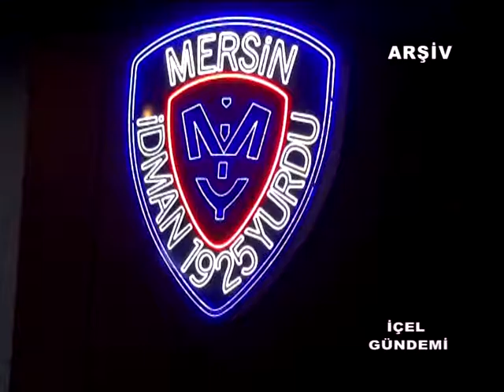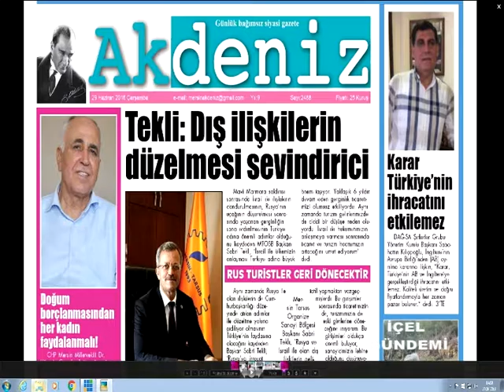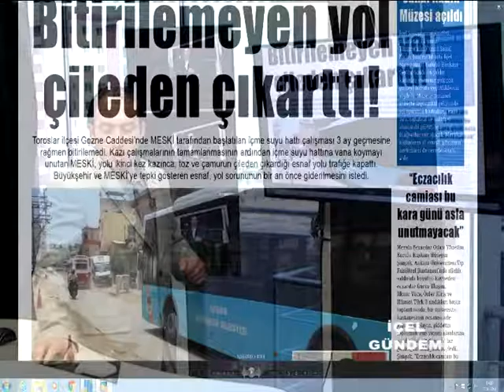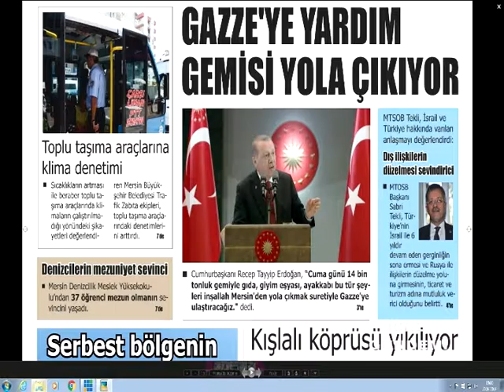29 06 2016 İÇEL GÜNDEMİ